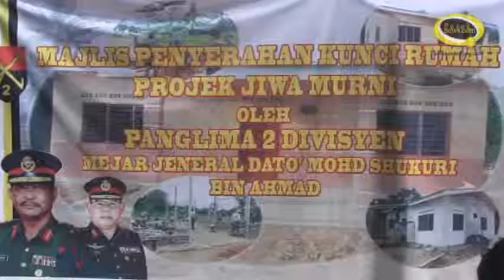Majlis Penyerahan Kunci Rumah Kepada Pesara Tentera